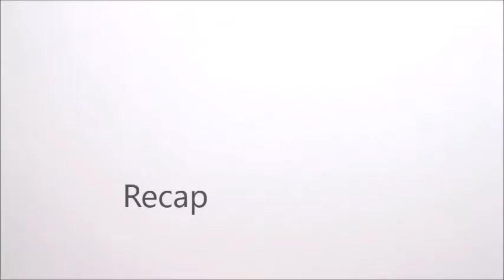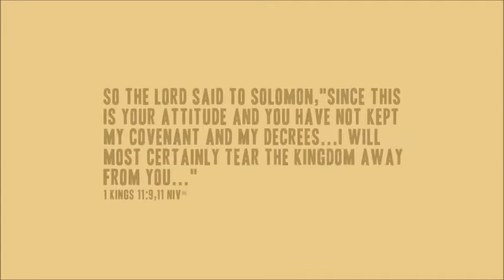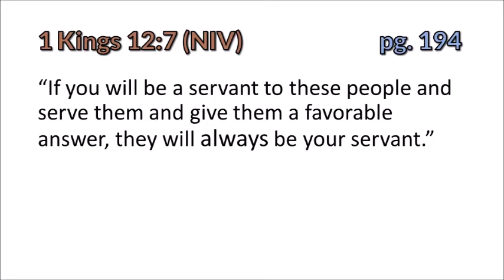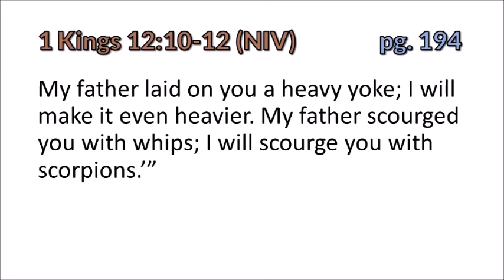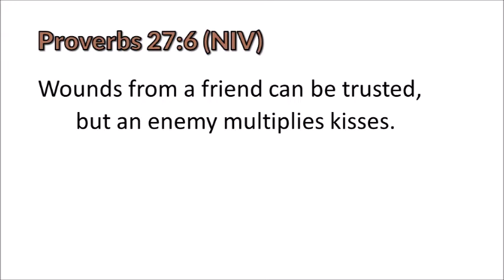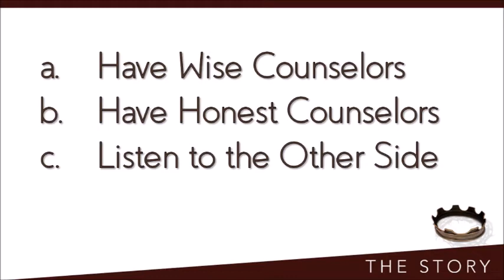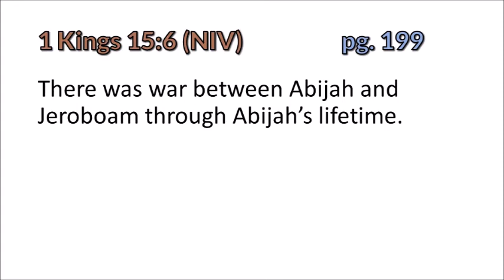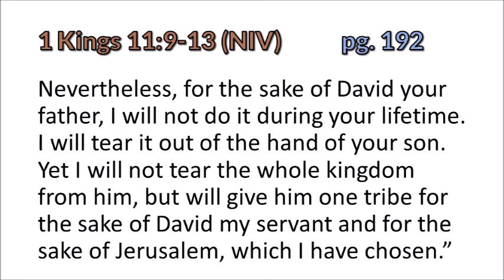2020,01,19 A Kingdom Torn in Two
The Story, Chapter 14
1 Kings 11-16